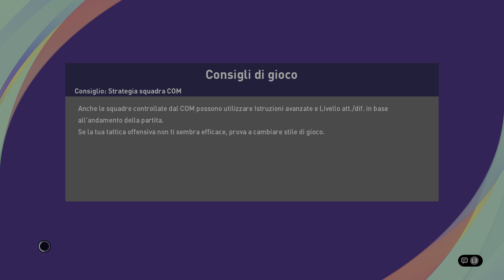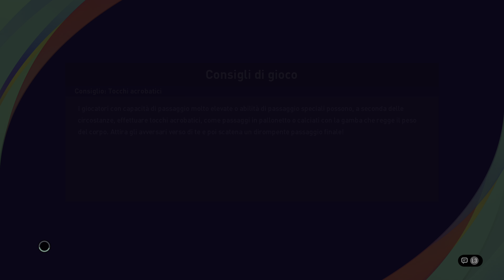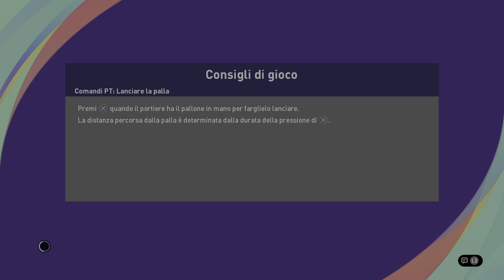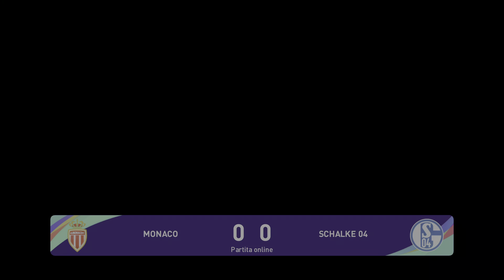eFootball PES 2021 Torneo Interno LATIN WARRIORS. Ace Paolo Vs Luis Rodriguez